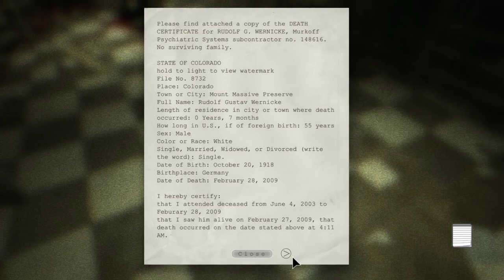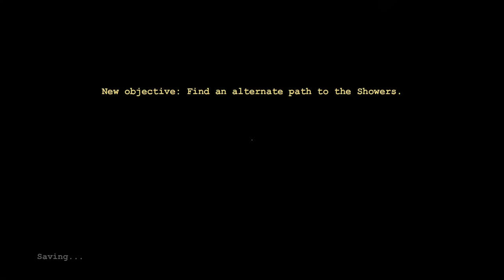Outlast Silent Gameplay No Commentary Chapter 2